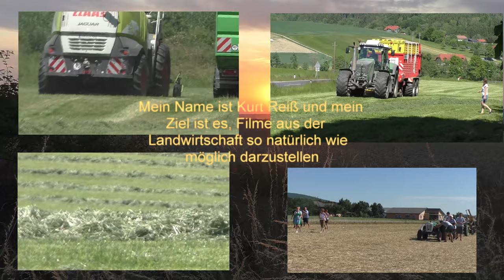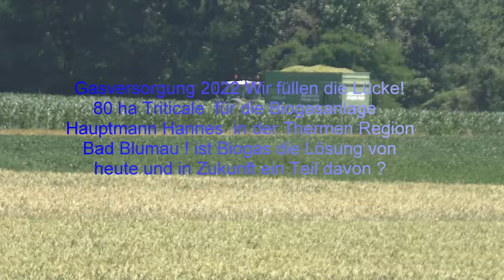Gasversorgung 2022 Wir füllen die Lücke! 80 ha Triticale für die Biogasanlage Hauptmann Hannes in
Gasversorgung 2022 Wir füllen die Lücke! 80 ha Triticale  für die Biogasanlage Hauptmann Hannes  in Bad Blumau